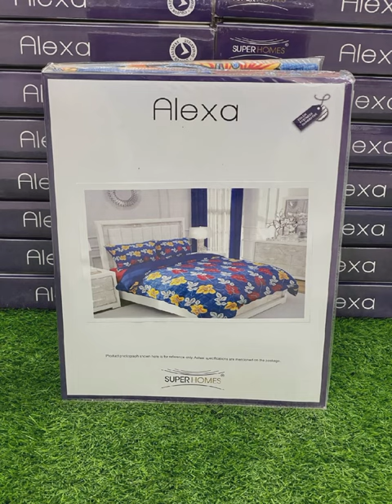Book fold bedsheet in low price | MS Bulk Stock | Bookfold check price | wholesale suppliers market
Book fold bedsheet in low price | MS Bulk Stock | Bookfold check price

*ALEXA* 1+2 Jumbo Set
*BOOKFOLD*
●Supersoft Fabric
●100gsm
●Bedsheet:- 90*90 Inch
●Pillows:- 16*26 inch ready
●1 Bale:- 30 Designs, 60 pcs in 2 Boxes

Welcome

हम सबसे कम कीमत की गारंटी और उच्च गुणवत्ता प्रदान कर रहे हैं
पहले हम Sample प्रदान करेंगे गुणवत्ता चेक करने के लिए और फिर आप Order लगा सकते हैं